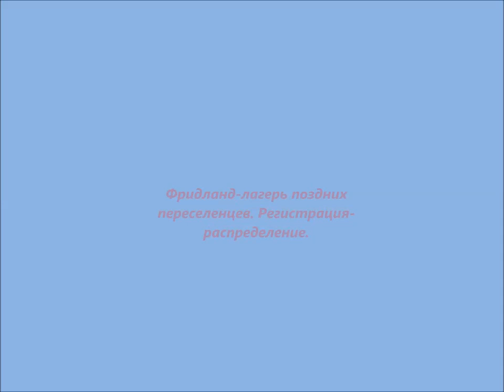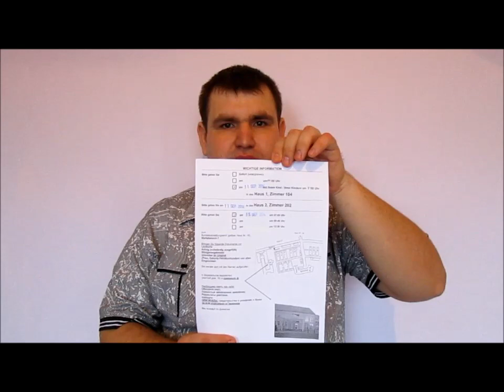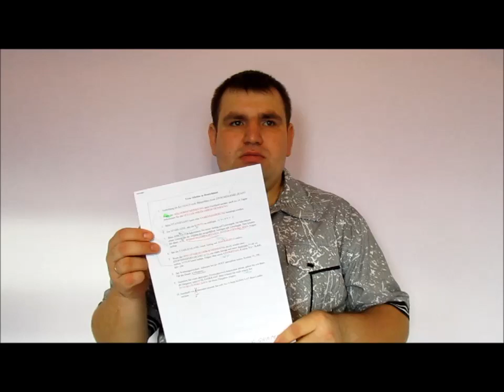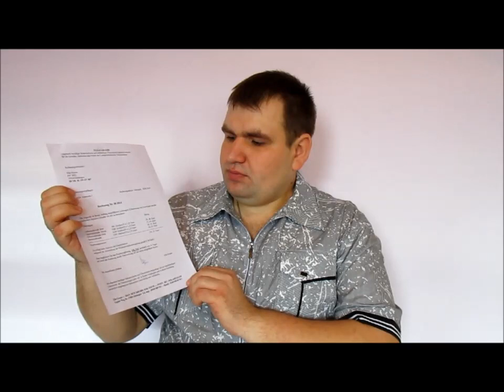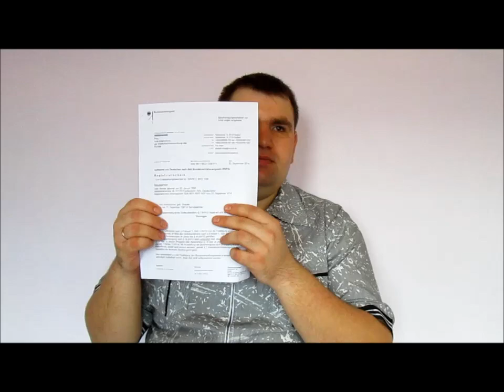Фридланд-лагерь поздних переселенцев. Регистрация-распределение.Поздние переселенцы.